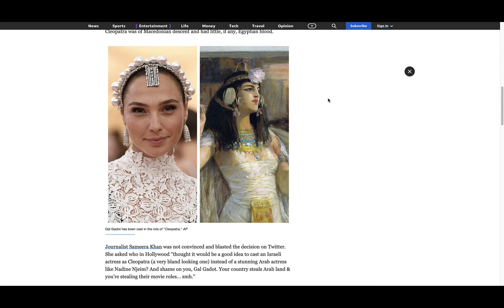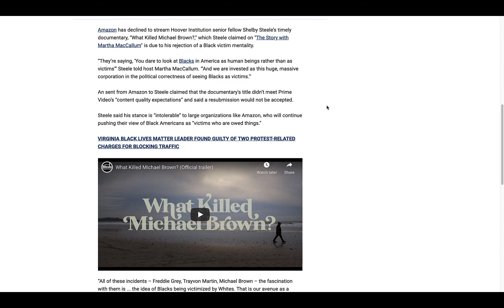The Week in Review: 10/10/20 - 10/16/20 - Writing, Gal Gadot, and Shelby Steele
This is the first in what I hope to make a regular series of updates on my writing and well as my thoughts on the week's news.

You can find out more about me and my writing